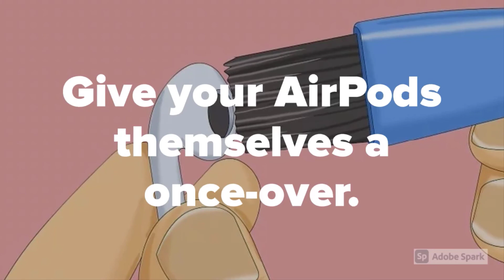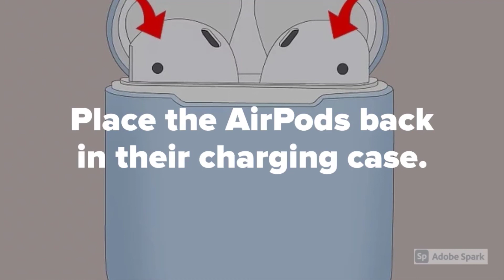How To Clean an AirPods Case [ Cleaning Outside and Inside Of Case ]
How To Clean an AirPods Case?